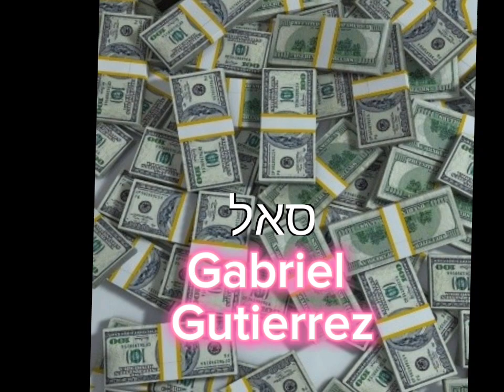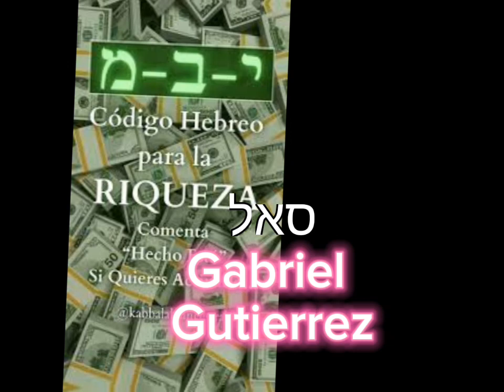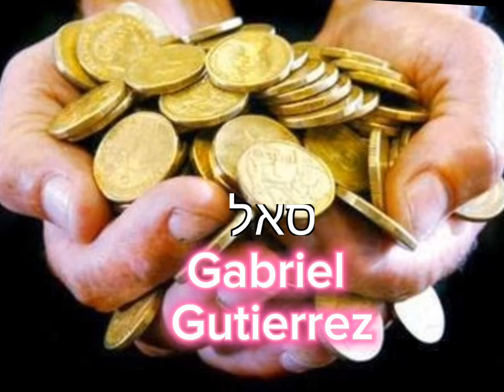Este poderoso rezo DESBLOQUEA TU DINERO,SALUD Y PARNASA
CREADO POR: Gabriel Gutierrez  (Huila-Colombia)

créditos:
Canción:Dhaa Al Tareeq
Artista:Fouad Al kibsi
ESTE ES UNA ORACION CON UN CODIGO SECRETO
EL SHEM DE LA RIQUEZA DE LOS BANQUEROS JUDIOS